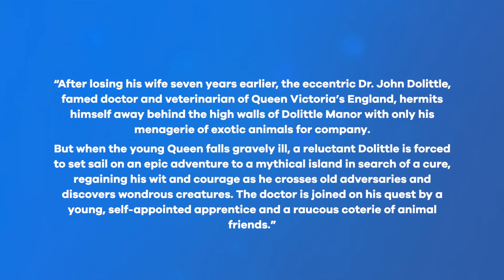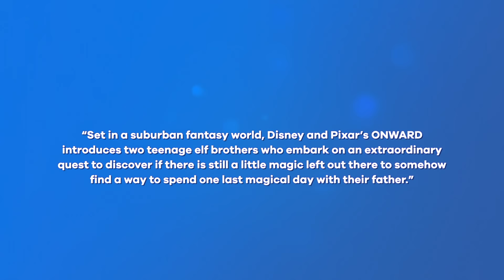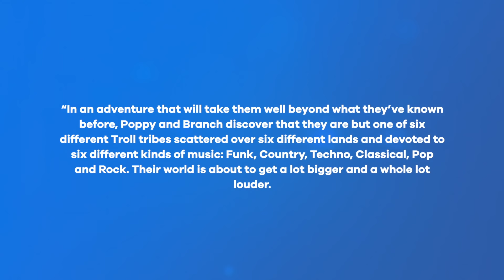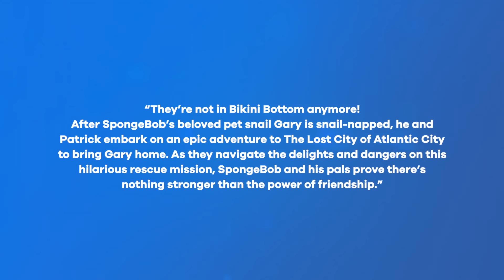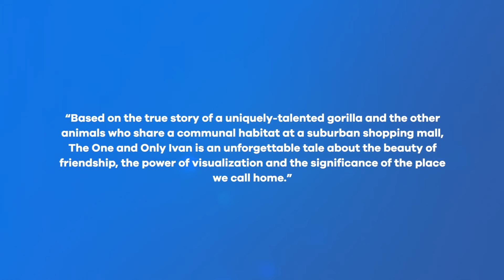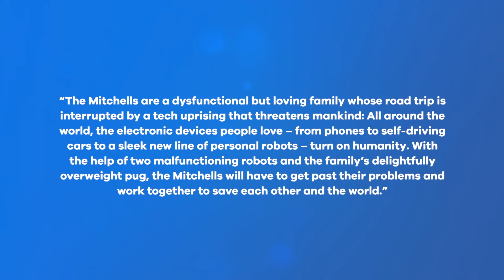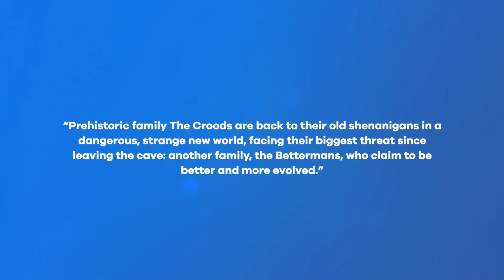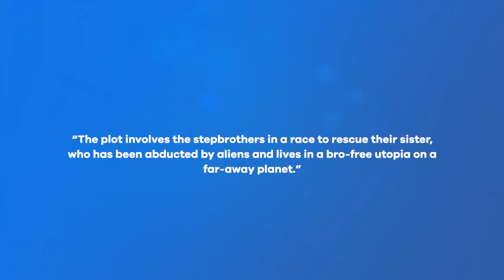ANIMATED MOVIES 2020 - All 19 Movies Previewed, Explained & Detailed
I preview, explain and detail all 19 Animated Movies coming out in 2019 from all the major studios including Walt Disney, Pixar, DreamWorks Animation, 20th Century Fox, Warner Animation Group, Sony Pictures Animation, Nickelodeon, Paramount, Illumination and Universal - including synopsis and release dates for the US, UK, Australia, Europe and Asia. I also take a look a very brief look at titles confirmed for streaming services Netflix and Disney+ (Disney Plus)

Movies include:
Dolittle
Onward
Peter Rabbit 2: The Runaway
Trolls World Tour
Scoob! (Scooby-Doo)
The Spongebob Movie: Sponge on the Run
Soul
Minions: The Rise of Gru
Bob's Burgers: The Movie
Wish Dragon
Over the Moon
The Willoughbys
Phineas and Ferb: The Movie - Candace Against the Universe